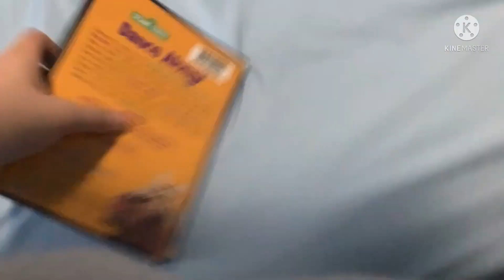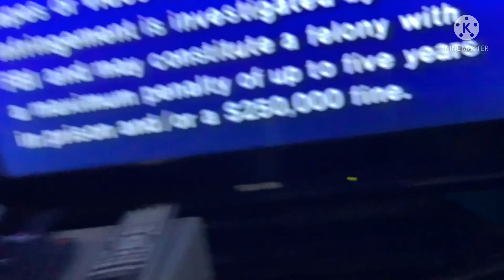Garfield Watches The Sony Wonder 💭 Logo (Last Video Of May)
For DoodleBobSand01